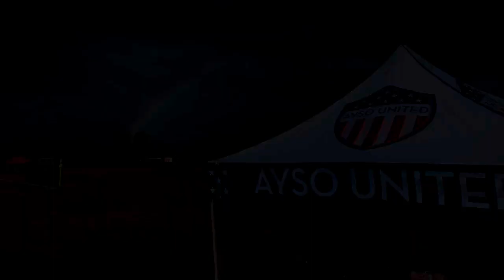MOMPETITOR: CALSOUTH Girls Soccer State Cup Week 1 with Undefeated AYSO United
Check out Week on of the CALSOUTH State Cup Soccer Tournnament with my amazing girls club soccer team, AYSO UNITED!  This is the winning-est team in the national AYSO club, and the defending State Champions! (We have only had 1 loss in two years...in PKs!)

State Cup is always a bumpy ride, but this year is crazier than usual with so many injuries and inclement weather, but we draw from the wisdom of the late Kobe Bryant for inspiration!